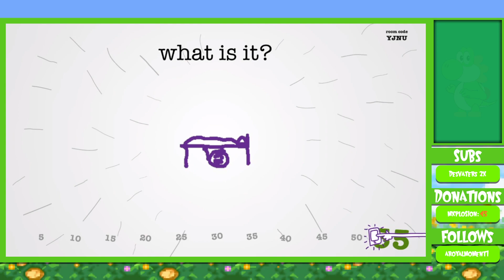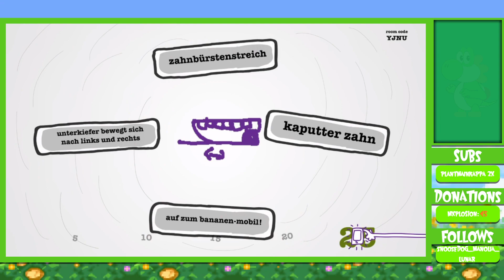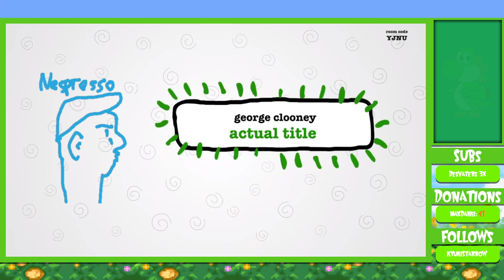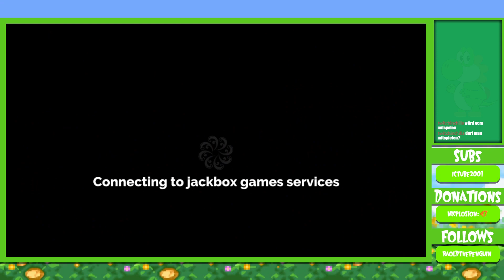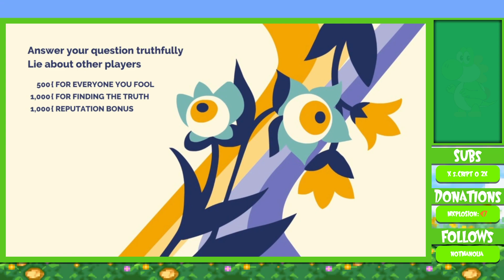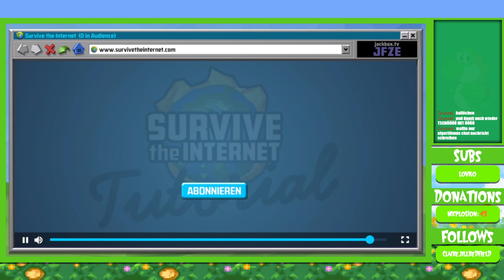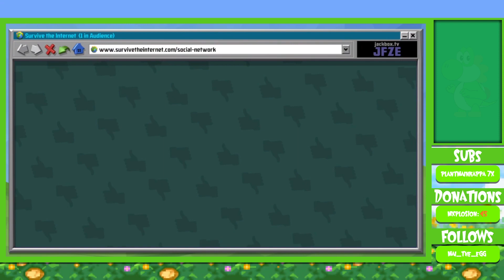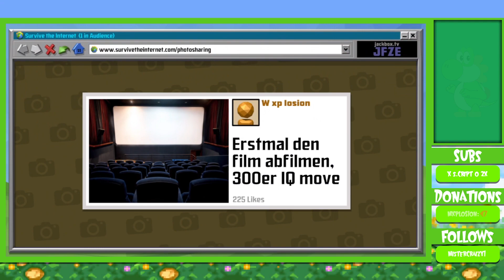Nasen erschaffen Out of Context posts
Mit Nasen bin nur ich gemeint.